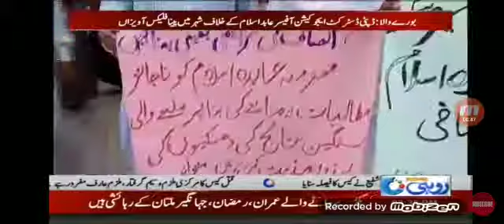Burewala AEO protest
News of Educatuon